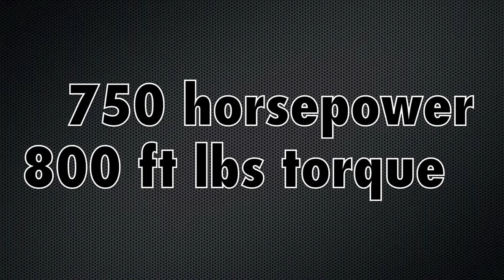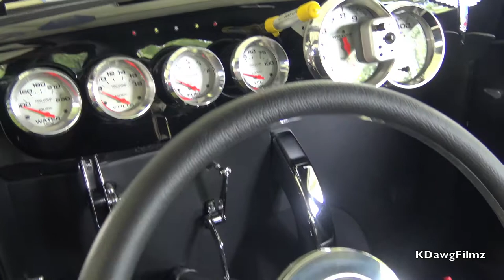1948 Austin A40 Dorset Radical Custom Rod Coupe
A superb build by Greg Fleury (builder of Frankenstude) and painted by Straight Line Customs. Equipped with a 526 ci Hemi putting out 750 HP and 800 ft. lbs. of torque, the seamless steel body of this Austin has been chopped, lengthened, and widened.